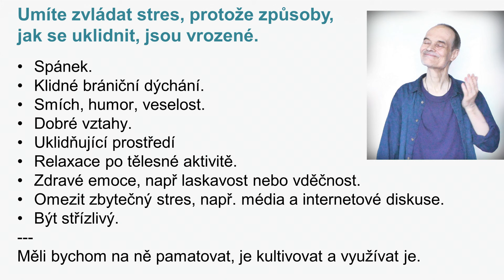Takové překvapení!!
Hudba maestro Eversober. Svépomocné příručky, relaxační nahrávky, smích atd. Oblíbená jóga Svépomoc Střízlivosti zdar a vše dobré!